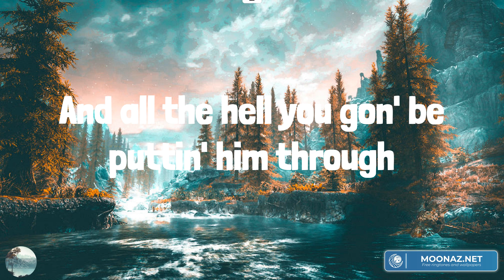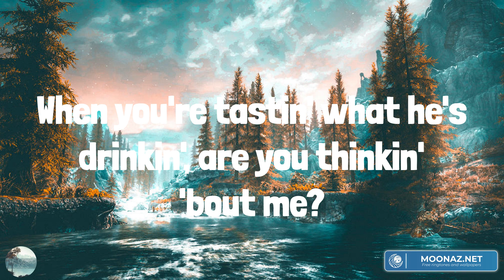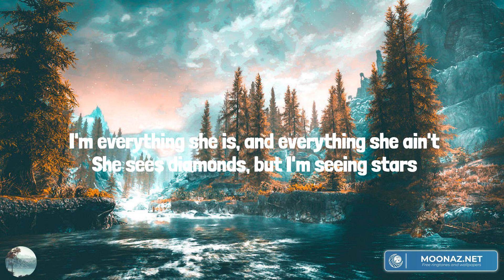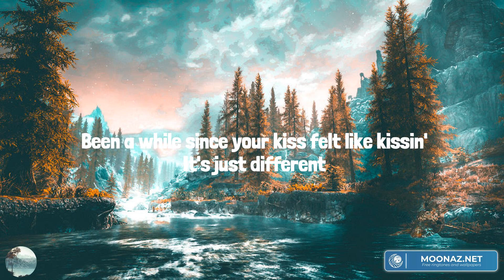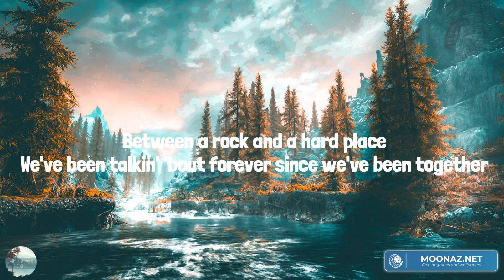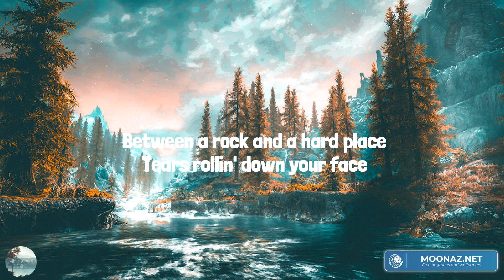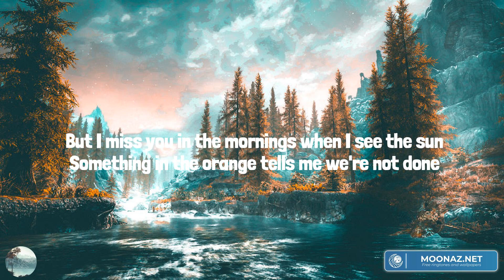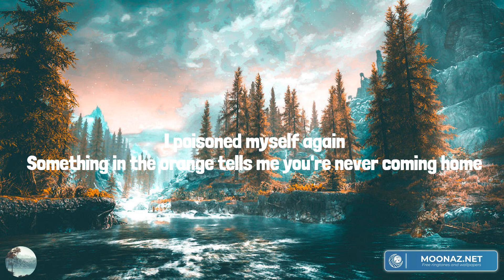Thinkin’ Bout Me (Lyrics Mix) Morgan Wallen, Hailey Whitters, Bailey Zimmerman, Zach Bryan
00:00 Morgan Wallen - Thinkin’ Bout Me
02:57 Hailey Whitters - Everything She Ain’t
05:28 Bailey Zimmerman - Rock and A Hard Place
08:55 Zach Bryan - Something in the Orange

Don't know where you at, don't know where you've been
When you're tastin' what he's drinkin', are you thinkin' 'bout me?
When you're ridin' where he's drivin', are you missin' my street?
Just like you know it's supposed to be
Making you crazy, tell me, baby, are you thinkin' 'bout me?
Girl, I know where you oughta be